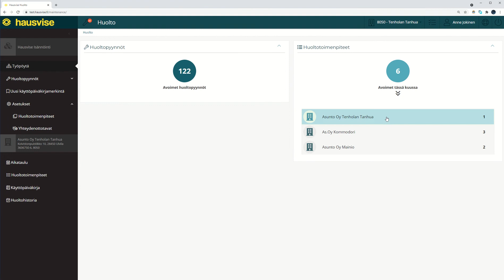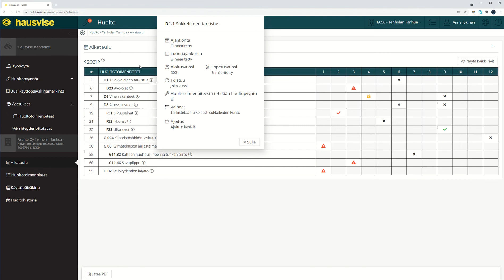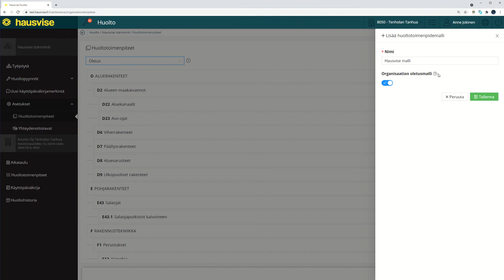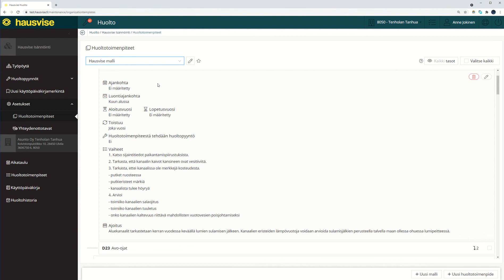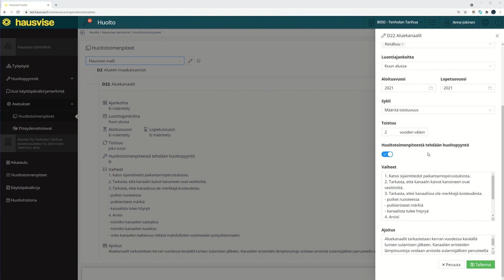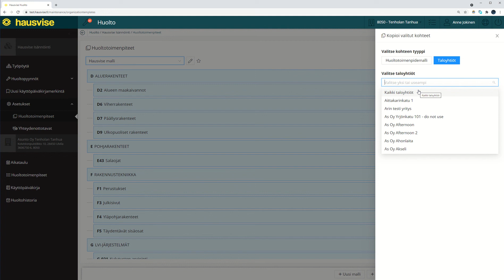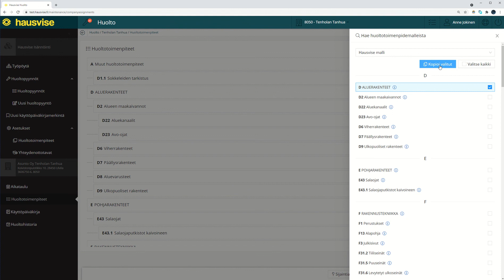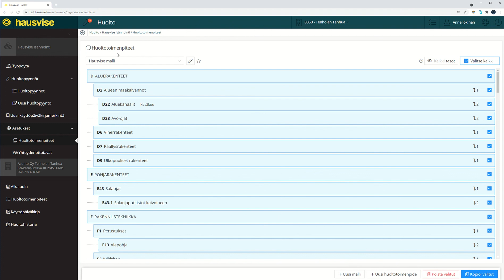Hausvise: Huolto - huoltotoimenpiteet